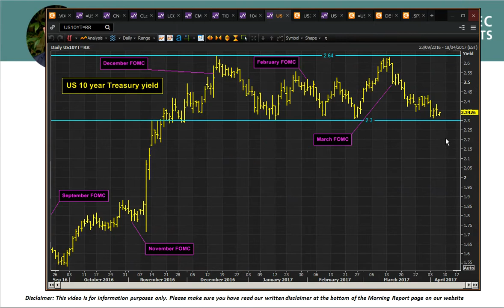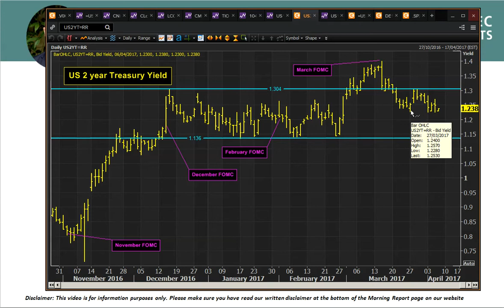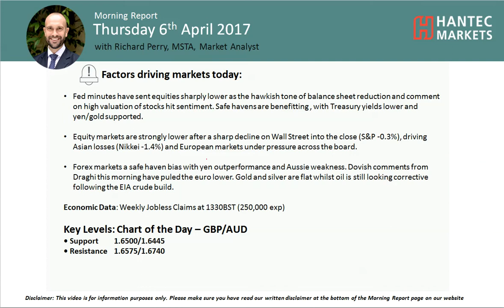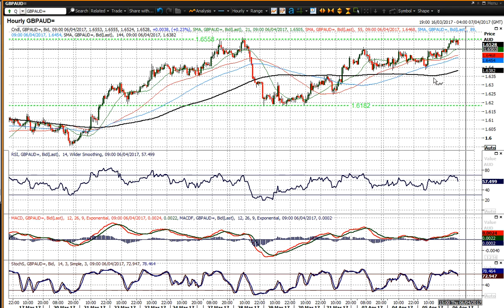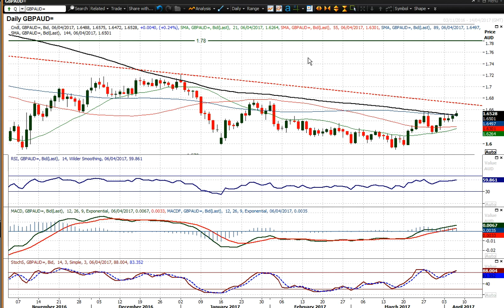Daily Market Commentary 06/04/2017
A look at the key drivers of markets today, with teh Fed minutes being key. The chart of teh day is Sterling/Aussie